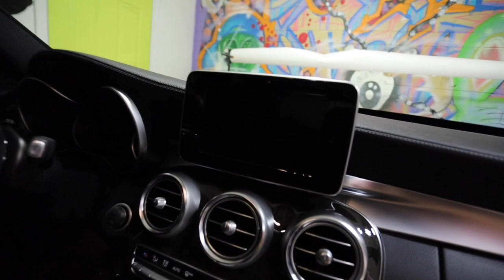MY RUSSIAN FIANCÉ IS A LITTLE SPOILED...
RENT MY SLINGSHOT ON TURO!

📸🎥MY EQUIPMENT
CANON 5D MARK IV
CANON 17-40mm LENS
RODE VIDEO MIC
JOBY GorillaPod Focus Tripod for DSLR Camera Rigs
DJI RONIN S
DJI OSMO MOBILE
SENHEISER LAV MICS
ZOOM H6
DJI MAVIC AIR